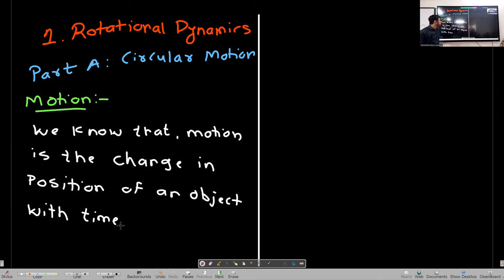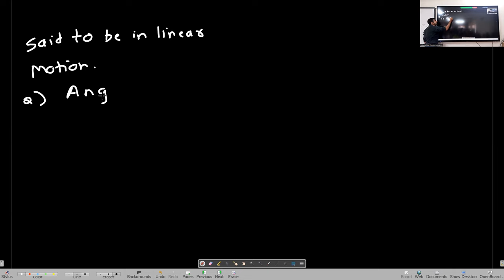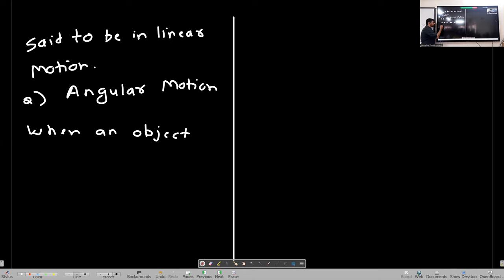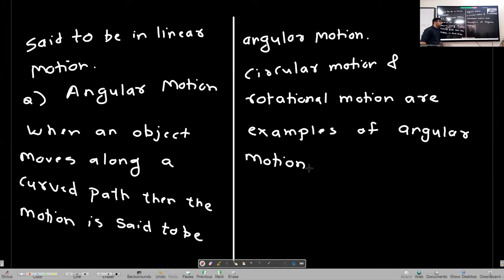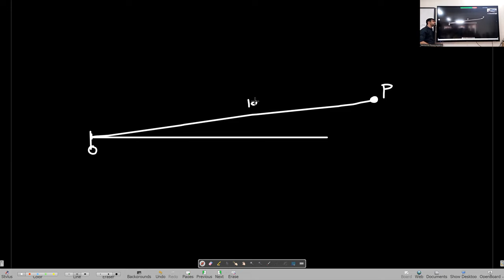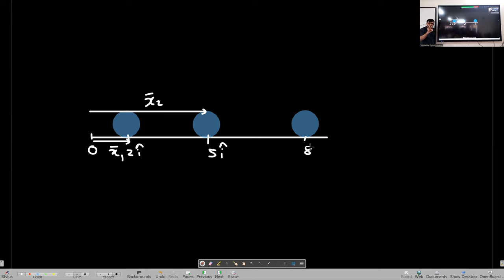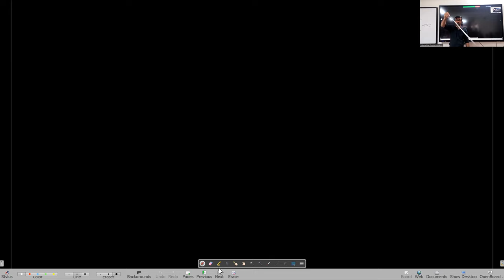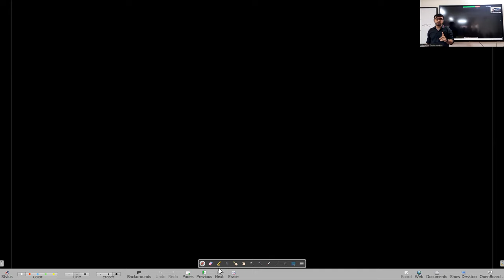Maharashtra Board | 12 Physics | Chapter 1 | Rotational Dynamics Lecture 1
Topics Covered:
00:10:45 Kinematics of linear & angular motion
00:40:00 Equations of kinematics for angular motion
00:51:00 Relation between Linear and Angular quantities
00:55:15 Circular Motion: Uniform Circular Motion